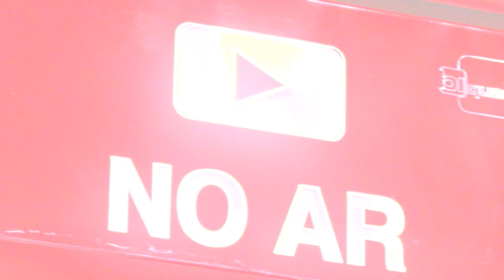Mototaxista cai em cratera aberta em calçada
Um mototaxista tentou dar partida com uma passageira na garupa e, do nada, uma cratera abriu na calçada.